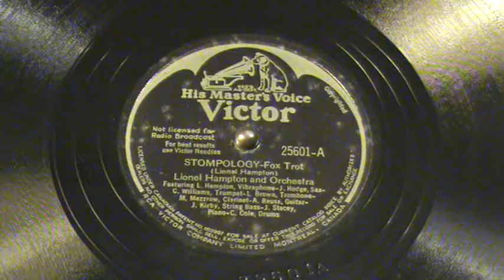Lionel Hampton - Stompology - Fox Trot 78 RPM Record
78 RPM Victor Label.  Stompology Fox Trot performed by Lionel Hampton and others.  Opposite side:  "Swing Guitars" Fox Trot.  Quintette of the Hot Club of France.